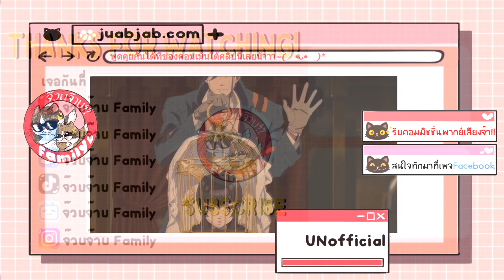UNDEAD MURDER FARCE | [ฝึกพากย์ไทย] โดย จ๊วบจ๊าบFamily สามารถติชมได้นะครับยินดีมากๆเลย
ติดตามพวกเราในโซเชียลอื่นๆได้ด้วยน้าาาาา💓~~~

❤️🧡💛ติดตามและช่วยสนับสนุนเป็นกำลังใจให้พวกเราด้วยนะฮะ!!!💛🧡❤️